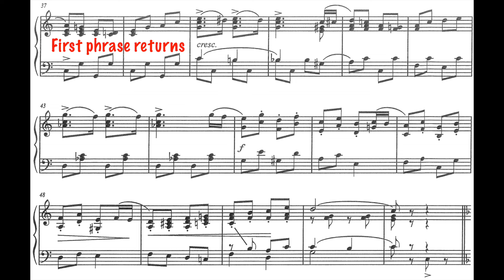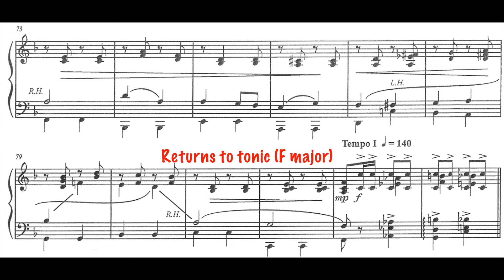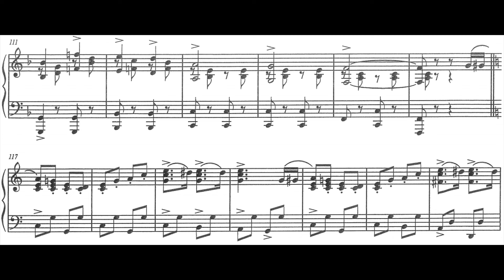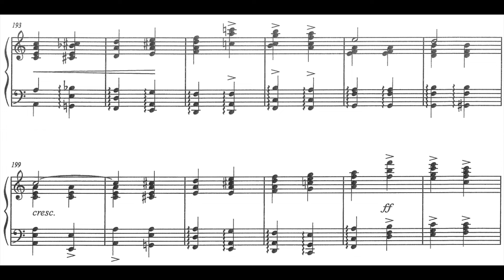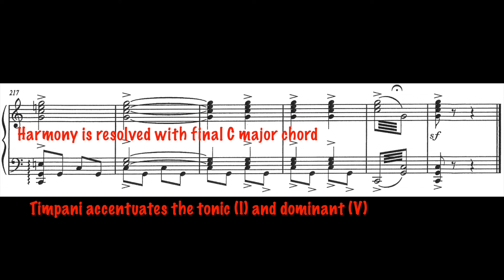Eric Coates - Dam Busters CCEA GCSE Music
Analysis of Eric Coates Dam Busters set work for CCEA GCSE Music Film Music Area of Study.